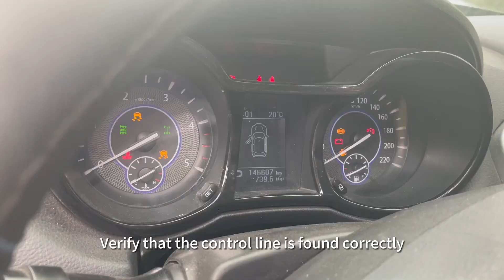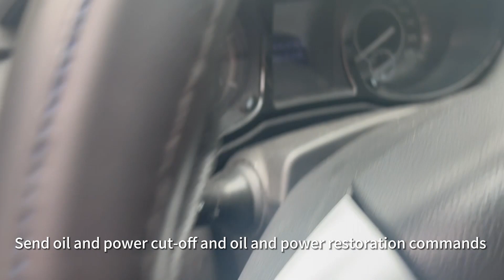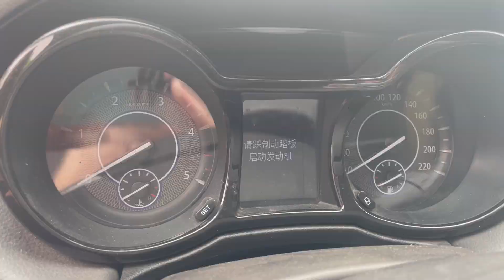WanWayTech GS10G tracker installation operation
WanWayTech is famous brand GPS trackers manufacturer and fleet tracking solutions provider from China.
WanWay GPS tracking device can help you to track and monitor car, truck, motorcycle and person. It has various functions like real-time tracking, trace playback, alarm notification upload and so on.